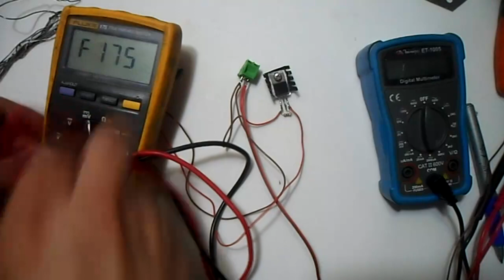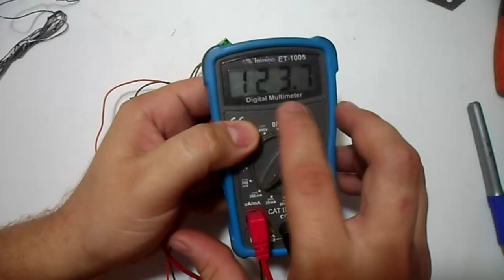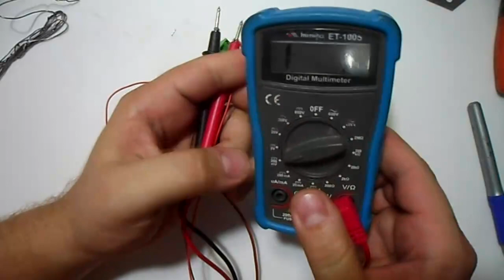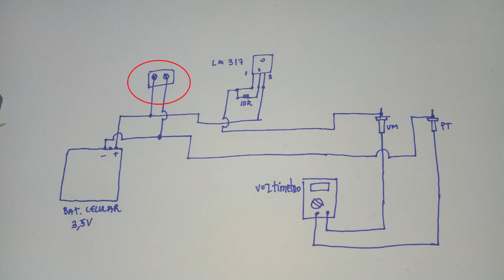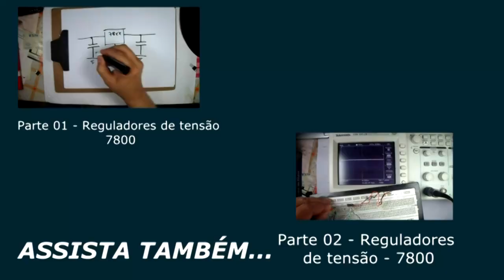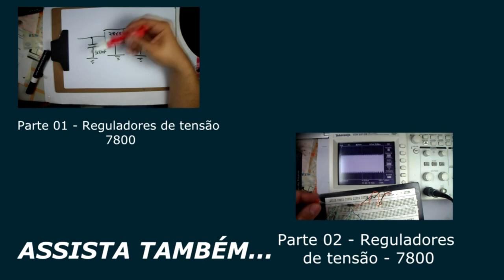(E.G - 159) -Montagem de Medidor Kelvin de resistência portátil (2/2)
Vídeo-Aula com a Montagem de Medidor Kelvin resistência portátil (2/2)
Esquema do medidor: